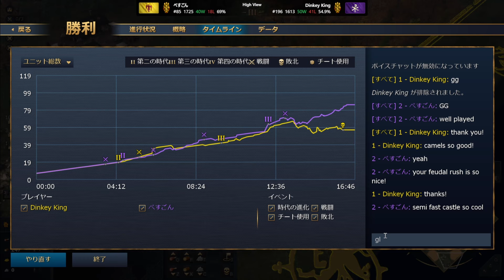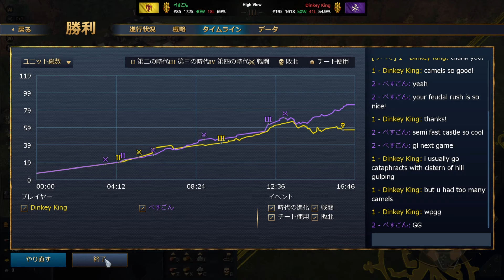DAY1 ぺすごん(アイユーブ) vs Dinkey King(征服者Ⅲビザンツ)【オフライン対戦記録】Age of Empires 4 (レート1725vs1613)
征服者Ⅲvs征服者Ⅲのバトルを記録していきます。
文明別のマッチ理解度を深めるために見返す自分用の動画ですが、お好きに見てください！
何か質問あればコメントでお待ちしています！٩( ᐖ )و
この試合で世界ランク78位にアップです。
※dinkey kingさんに許可を頂き、動画をのせています。
【この試合の感想】
競馬場を選択している相手に軍事棟のラクダを迂闊に前にだすと騎乗兵2体によって逃げられない状況で無駄に死にます。ビザンツの競馬場進化に対して、たいまつ研究を入れられると騎乗兵ケシクにより軍事棟ラクダのみによる即三は不可能になります(脳死即三野郎へのビザンツの回答でもある)。
試合のペースを握られないよう弓小屋と馬小屋で騎乗兵と戦えるとラクダの数を作りますが、ここで傭兵ロングボウが凶悪です。アイユーブとしての対応はそのまま馬小屋で騎乗兵に切り替えてカウンターすることですが、こちらが騎乗兵作った気配を悟った瞬間相手はすぐに下がり軍を失わせません、ここら辺が征服者Ⅲの力量です。そのためやや過剰反応させられた私に対してビザンツは10分で三入りというセミ即三へと試合は展開します。ビザンツ強くなりましたね。
やや遅れたⅢ入りになりますが、ラクダを出しているこちらに対してカタフラクトによるゴリ押しではなく、軍兵のゴリ押しが来ることを予想し、進化中は馬小屋を増設し、ラクダ騎士によるカウンターを試みますが、やや領主で過剰反応させられた分ここが正念場です。
農民の生産場所を死ぬ気で確保し、市場も使いながら即三後の出力を最大にして返すことを考えます。いつだって資源使い切ることはOPです。領主で作った騎乗兵にはアプグレはいれませんが、最大限ロングボウに当ててから荒らしと最後まで使い倒します。ここでのカウンターがこの試合ではうまく決まり、その後の荒らしが致命傷となったため、この試合はGGとなりました。対戦相手の方は配信者でした。この後交流をして、凄くdinkeyさんと仲良くなりましたw

【ボイスチャットできる方】
ボイチャ無しで視聴者とのみチームレートで征服者達成したので、
今後は参加者とのボイチャしながらの企画も試していきたいなと思います！
ボイチャは当然必須ではないですが、できる方は下記discordの
"参加型チーム戦ボイチャ"チャンネルに参加しましょう！

【チーム戦参加ルールについて】
・チャットで「参加」「さんか」「ノ」などのコメントお願いします！
・辞退の場合は「辞退」「じたい」とコメントお願いします！
・レートどんな方でも関係なく参加して頂けます！！
・Youtubeチャットで参加意思の表明をお願いします
・初回の方＆参加回数少ない方を優先させます。
・回数が同じ場合は基本的に先着順
・ランク下がっても問題ない方(試合後の振り返りの際に「こうするべきだったかも？」とかはいいですが強い口調はなるべく控えましょう
・ホストあらぺすが回線落ちしても問題ない方；；(ごめんなさい

【コメントガイドライン】
以下は極力お控えください。
・外部コミュニティ(AoE4 Haul)などの宣伝行為を禁止します。誹謗中傷プレイヤーkagesanに関する内容も同様です。

自身の体験による経験値を大切にしますので、最適解の押し付けはご遠慮ください
・他の視聴者や投稿主が不快になる、またはなる可能性のあるコメント
・特定の人物を攻撃する、またはその可能性のあるコメント
・あらぺすが触れていない他人の話題や名前を挙げること。またはその人が投稿している動画の話題
・ネタバレ&過度のアドバイス&指示コメ（ストーリーは勿論、誰々はこういう方法で勝ったから真似しろコメントなど）
(〜するのはどうかな？みたいな聞き方だと凄く助かります٩( ᐛ )و)

  モデレーターの判断により随時ブロックがされますのでご注意を。
(境界線が非常に難しい問題なのですが、逆に言えば何度も今までコメントしていてブロックされていない方は全くもって大丈夫だということです( ᐖ )w)

初リリース日： 2021年10月28日
シリーズ： エイジ オブ エンパイア シリーズ
販売元： マイクロソフト・スタジオ
エンジン： Essence Engine
デザイナー： ジェームス・アガイ
開発元： Relic Entertainment、 World's Edge、 World’s Edge
プラットフォーム： Microsoft Windows、 Project xCloud